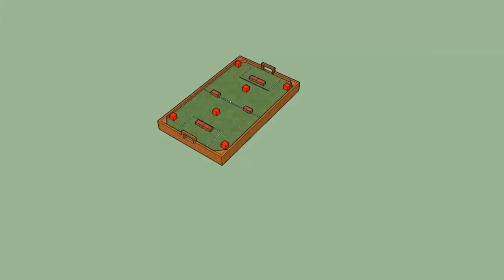Captain TsuBotsa Sample Arena Phoenix 2019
Future Institute of Engineering and Management, Kolkata presents PHOENIX 2019, the official annual techno- management festival of which is scheduled to be held from 6th to 8th of April, 2019.

Captain TsuBotsa is the Robo Soccer Manual Robotics Competition of PHOENIX 2019.